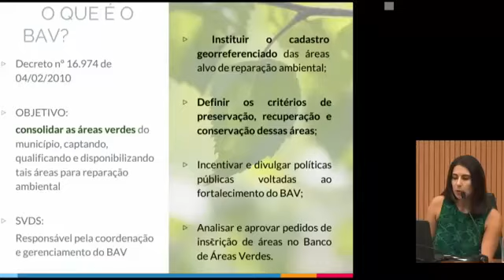Câmara Notícia : 23ª Audiência Pública 19/10/2018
Comissão de Meio Ambiente realiza audiência pública para discutir critérios para compensações ambientais e nova disciplina do Banco de Áreas Verdes